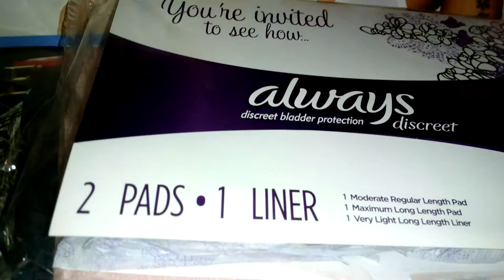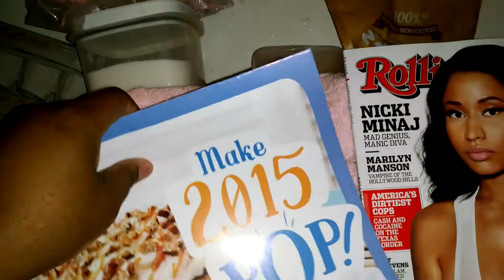Weekly Freebie MailCall